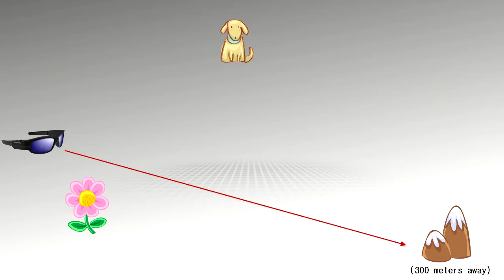Pivothead Auto Focus Setting Functionality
Auto Focus -- (AF) 4″- Infinity

When the Pivotheads are set to Auto Focus, the focal distance is calculated based on the center point of the camera view at the instant the recording starts. So, be careful.

So if you enable it and the glasses are pointed at the dog (4 meters away), then the camera will always be focused in at 4 meters.  If you then try to look at the mountain (300m away), the mountain will not be in focus.